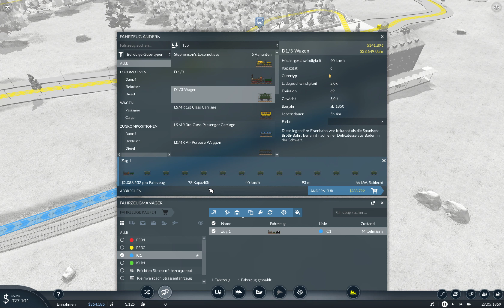🇨🇭Transport Fever 2 (5): Mehr Wagen, mehr Tram, mehr Geld!💰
Langsam geits vorwärts. Chuum isch nöis gäut doo, wirds grad reinveschtiert, und zwar y nes früschs überland-tram. Jetz mues es nume no gwinn mache🧐